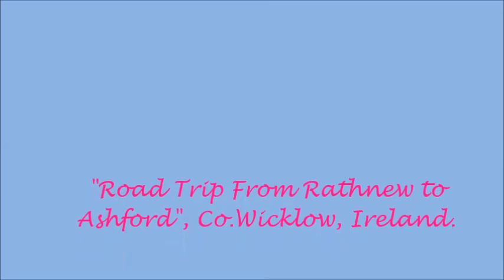"Road Trip From Rathnew to Ashford, Co.Wicklow,Ireland."